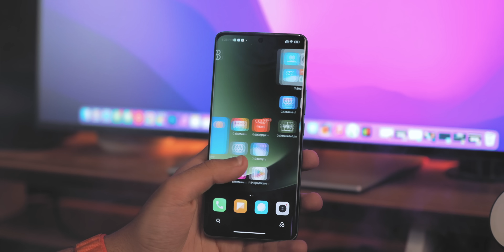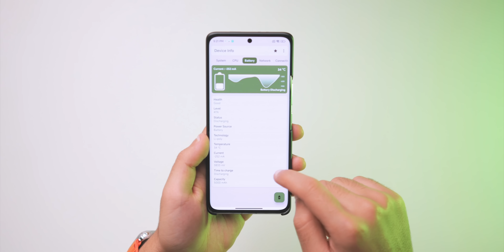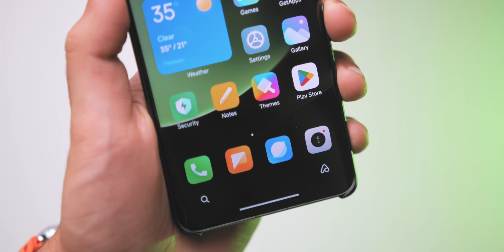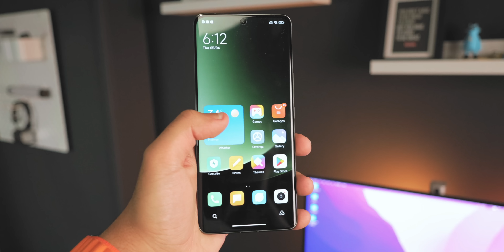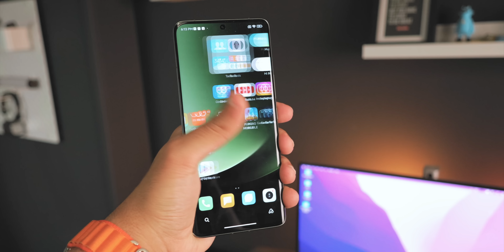حرفيـاً دا مدمر الآيفون من شاومي 😱🔥Xiaomi 13 Ultra vs iPhone 14 Pro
الهاتف الذي تفوق علي آيفون أبل .. وحش شاومي الالترا الجديد .. أول مقارنة عربية بين شاومي 13 الترا و ايفون 14 برو ماكس بالتفصيل وبدون مجاملات  !!
ايفون 14 برو ماكس ضد شاومي
13 الترا ‏XIOAMI 13 ULTRA vs IPHONE 14 PRO
تابعني علي قناتي التانية للمحتوى العشوائي:
للشراء من نون استخدم اكواد الخصم دي
noon116
hwary10
hawary
nn124
nn125
HW10 ( الامارات والسعودية )
ممكن تتابعني هنا برضو
معداتي لصناعة المحتوي - My Gear